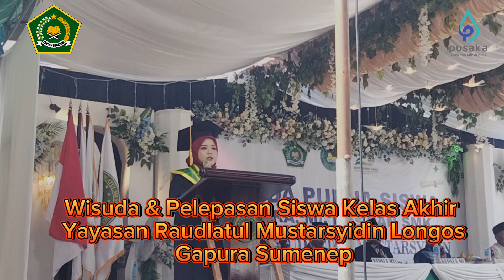Wisuda & Pelepasan Siswa Kelas Akhir Yayasan Raudlatul Mustarsyidin. Longos.Gapura. Sumenep.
Dilaksanakan pada hari Kamis 27 Juni 2024 di Yayasan Raudlatul Mustarsyidin.Longos. Gapura Sumenep.(Ss)